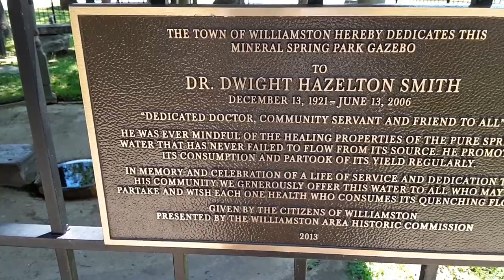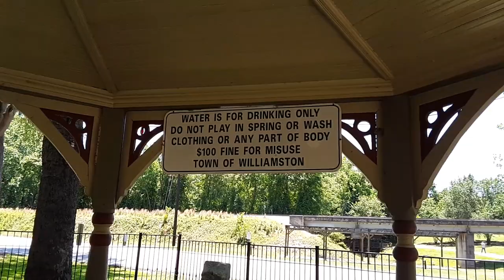HISTORIC WILLIAMSTON PARK south Carolina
I visit HISTORIC Williamston  Park  in williamstown South Carolina  tour the mineral springs  that have  been one of the main attractions in the area enjoy the video contact me at Danny staton aka daily dan p.o.box 144 pelzer south Carolina 29669